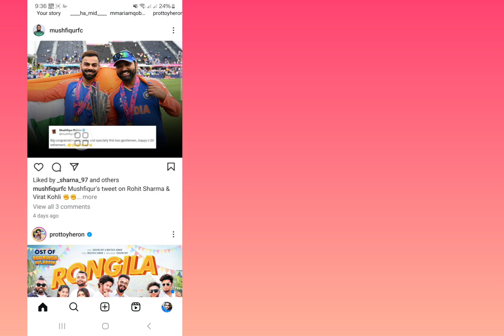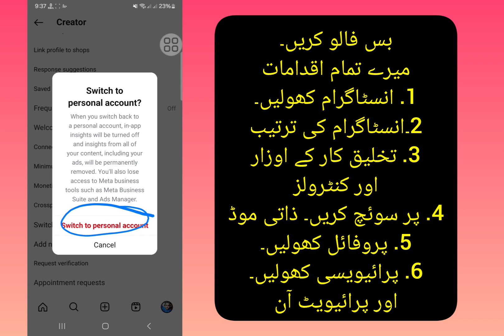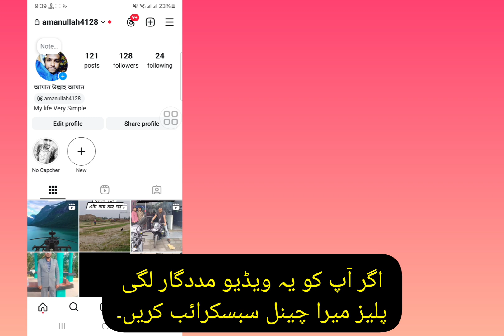انسٹاگرام اکاؤنٹ کو پرائیویٹ (2024) کیسے بنایا جائے، انسٹاگرام اکاؤنٹ کو پرائیویٹ بنائیں